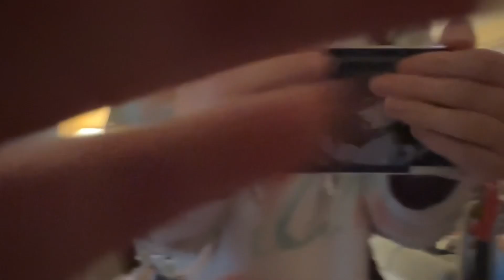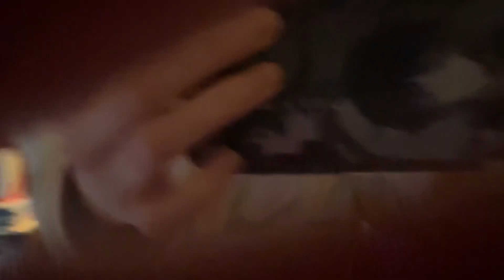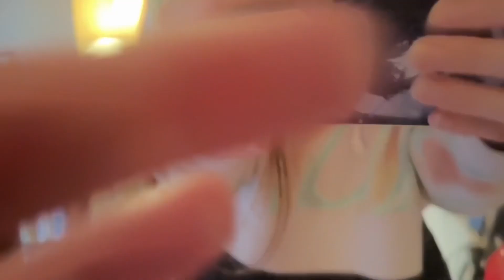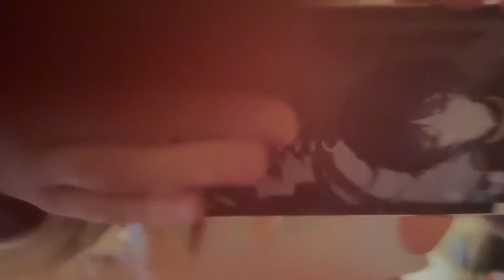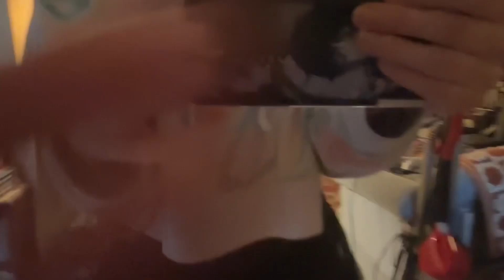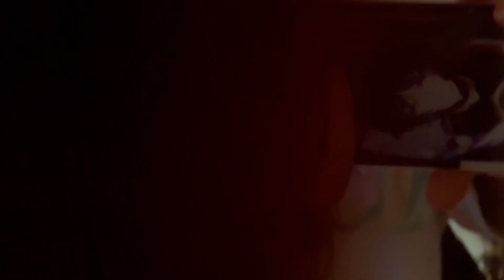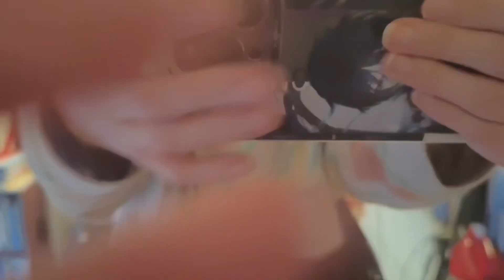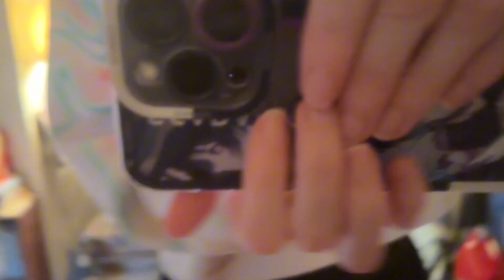Asmr | phone/camera gripping (sticky sounds)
I thought of this trigger a while ago and finally tried it. I LOVE the sounds so much! Hope you enjoy!

This video loops once :)